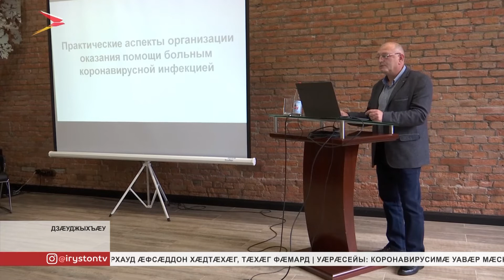Цæгат Ирыстоны медицинон академийы ацыд медицинон æххуысы райрæзты конференци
Цæгат Ирыстоны медицинон академийы ацыд регионалон ахуырадон-практикон конференци.

Фембæлды сæйраг нысан — медицинон æххуысы системæйы райрæзт. Уый у национ проект «Здравоохранение»-йы æххæст кæныны ахсджиаг домæн. Мадзалы архайдтой Цæгат Ирыстоны, æмæ сыхаг республикæты профессортæ æмæ медицинон ахуыргæнæндæтты доктортæ. Конференци у хорз фадат дохтырты фæлтæрддзинад парахат кæнынæн. Уыимæ ма, фембæлды æрдзырдтой пандемийæйы рæстæджы медицинон кусджыты ахсджиаг куыстыл.
Мы рядом в:
ok.ru/irystontv